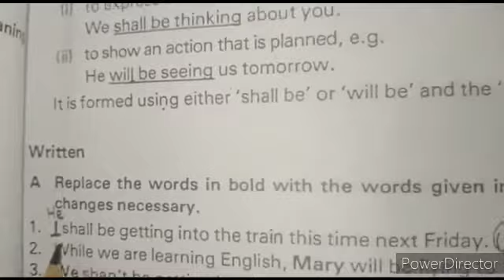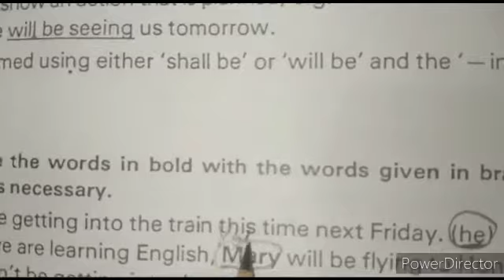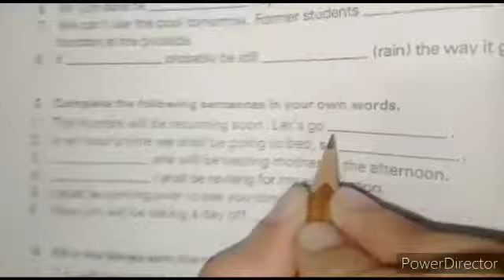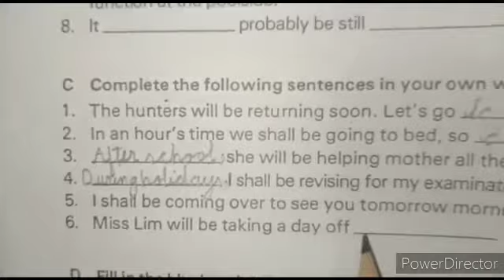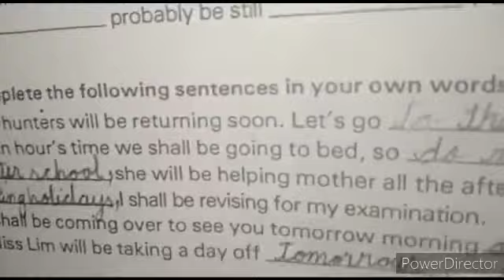8th English Lecture 8